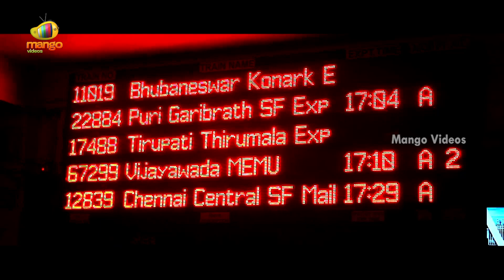Ee Varsham Sakshiga Telugu Full Movie | Varun Sandesh | Haripriya | Dhanraj | Part 8 | Mango Videos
Ee Varsham Sakshiga Telugu Full Movie, Part 8 on Mango Videos. EeVarshamSakshiga Movie ft. Varun Sandesh, Haripriya, Chalapathi Rao, Venu Tillu, Dhanraj and Hema. Music Composed by Anil Gopi Reddy. Directed by Ramana Mogili. Produced by B. Obul Subba Reddy and Srinivas Chavakula under the banner, Rahul movie makers.

Happy Watching!